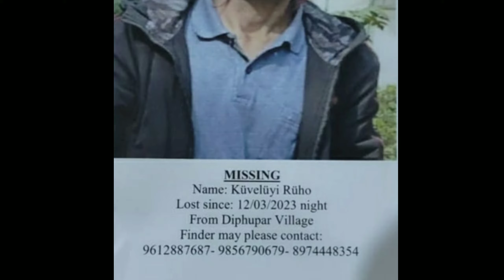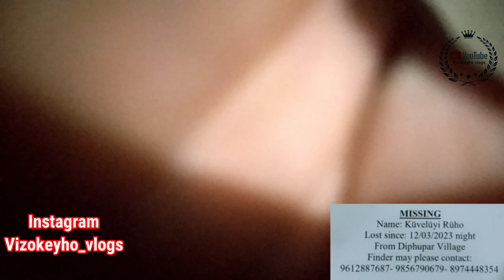KUVELUYI RUHO MISSING update Need help . Must watch 🙏@sammyvlogs3283